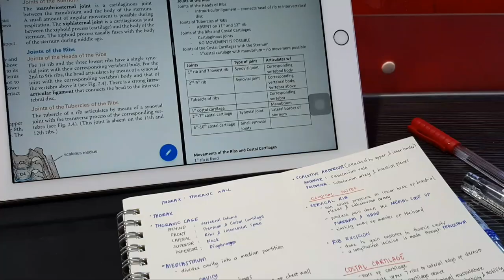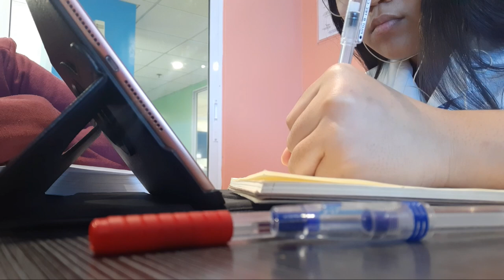A DAY IN A LIFE OF A MEDICAL STUDENT (Davao Medical School Foundation): Hello Youtube! | Doc Gwapa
Hi! I'm Christene, a medical student in the Philippines and I make vlogs about life as a medical student and life in medical school. If you're an aspiring medical doctor or someone who just came to pass by at my channel, welcome!

LET’S CONNECT

Music